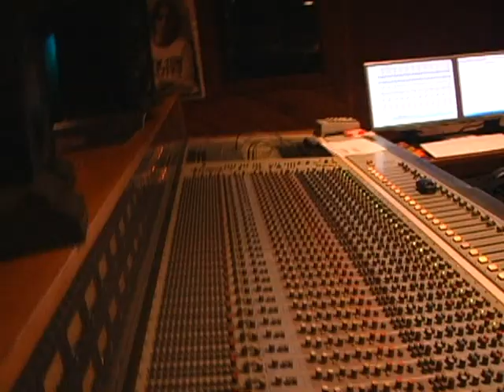MIKE KNOX STUDIO TOUR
Mike Knox/G-Unit studio interview. "Life Before Music" album coming soon!! Video by B!